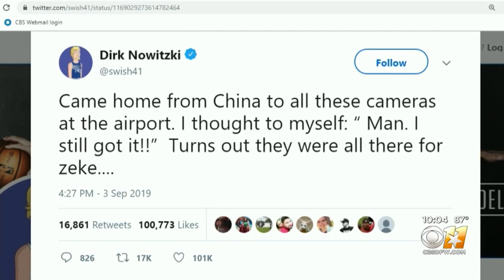Team Coverage: Ezekiel Elliott Arrives In DFW, Cowboys Fans React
Elliott's agent says he believes a new deal could be signed very soon.